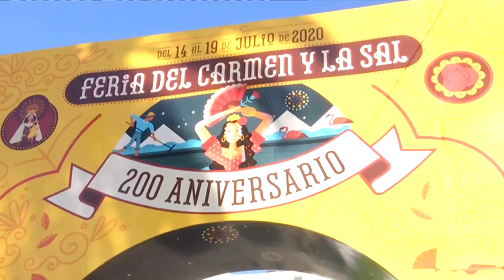Telecinco confunde a la Patrona con la Virgen del Carmen de Gallineras | 2020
Informativos Telecinco de las 21:00 horas del 15 de julio de 2020 en el que se informa sobre la Feria del Carmen y la Sal de 2020 y el día de la Virgen del Carmen.